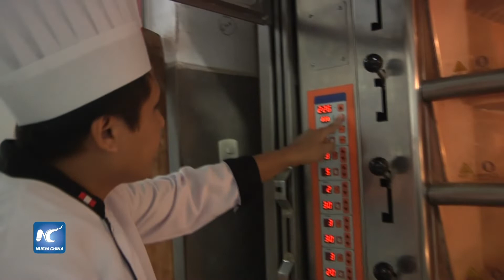Perú prepara granos andinos para Mundial del Pan 2019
Rodeado de alumnos panaderos y una amplia variedad de panes y pasteles crocantes recién salidos del horno, el maestro panadero Yuri Bernabé Díaz habla del Mundial del Pan de este año.